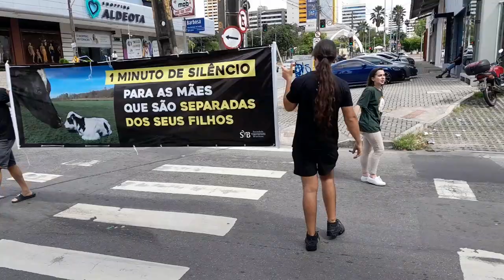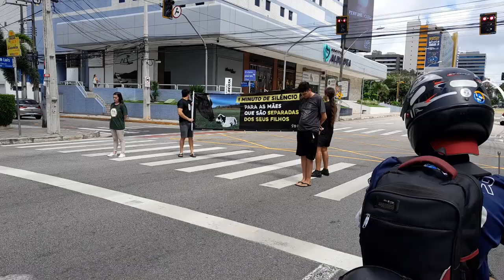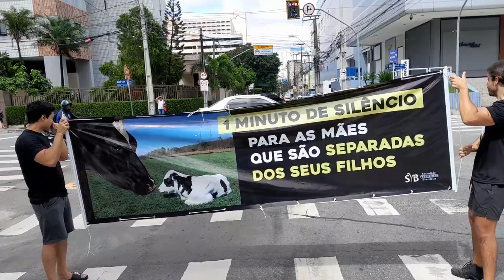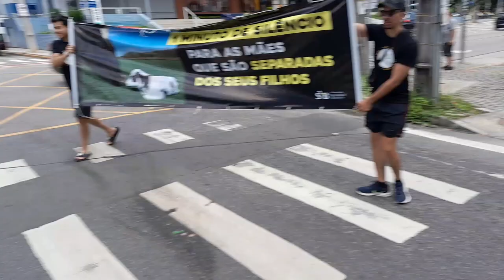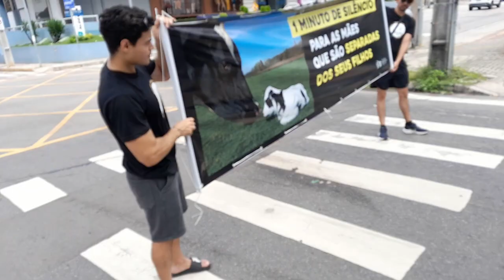Dia das mães não humanas (Ação de conscientização)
Ação encabeçada pela SVB Fortaleza.